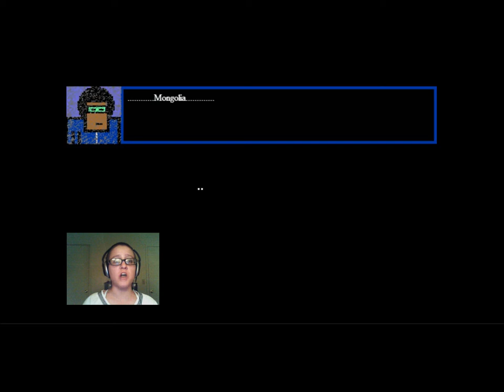Catachresis | Part 2 | EPHEMERAL TENTACLES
After learning that the haunted warehouse encountered in the previous episode is actually SUPER-haunted, Jeff decides to return.  Well, "decides" is perhaps the incorrect term, as he is the only person who can approach the warehouse.  Why can no one else approach the haunted area? I dunno.